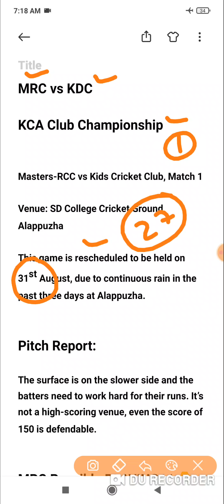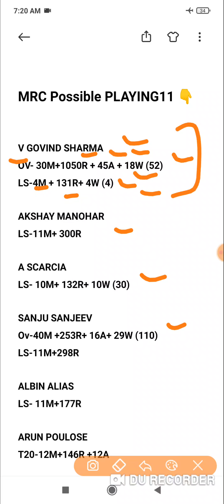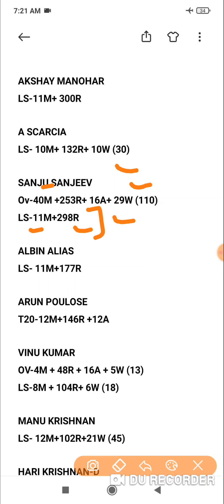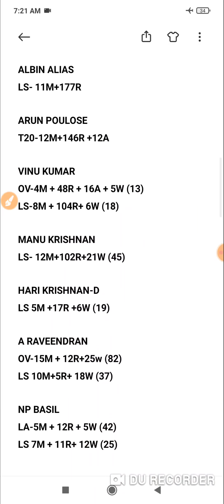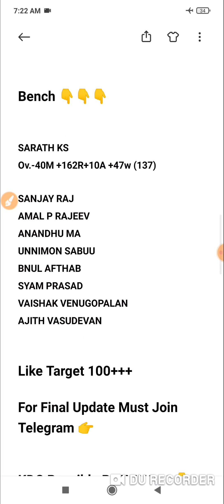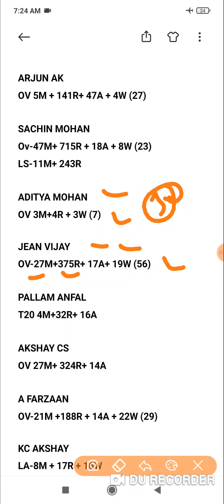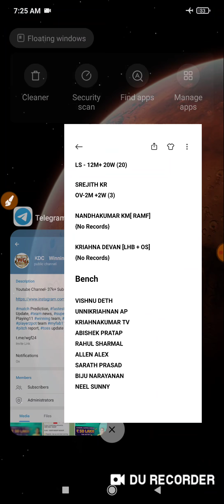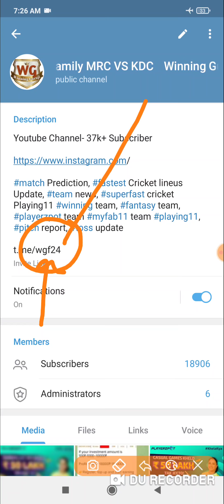MRC vs KDC Dream11 Today Team | BYJU's KCA Club Championship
MRC vs KDC KCA Club Championship match prediction dream11 team of today match MRC vs KDC T20 Match Prediction

MRC vs KDC Dream11 | MRC vs KDC Today Match Playing11 Match Prediction | MRC vs KDC KCA Club Championship T20 2021

Dream11,
Batball11
Myfab11
Playerzpot
Real11
Ballebazi
Dream11 Team
today match dream11 team
today match Dream11| MRC vs KDC
How to play Dream11 dream11
MRC vs KDC dream11 Team
MRC vs KDC Dream11
Dream11 fantasy Team
Dream11 MRC vs KDC Players Record
MRC vs KDC Dream11 Prediction
Dream11 analysis
Fantasy buzz
Sports Fantasy Guruji
Cricinformer
Cric11forecast
Fantasy selector
T20 Blast,